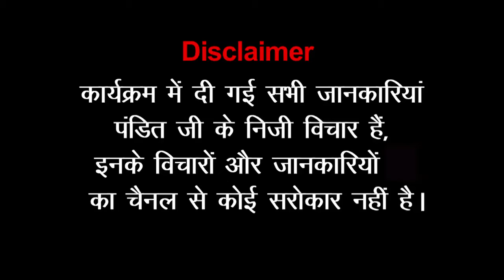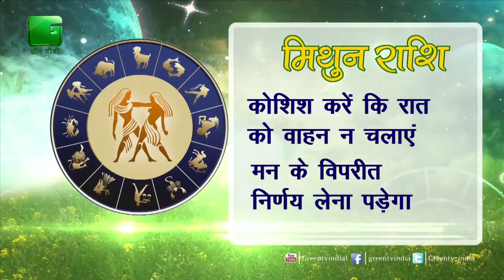मिथुन राशि भविष्यफल 2017 Mithun GEMINI Annual Horoscope 2017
Gemini-Yearly Predestined 2017

Mithun Rashi Ka Varshik Rashipal